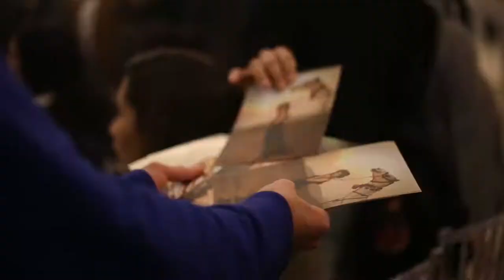Tara Emad's Meet & Greet - Designia Mall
The Journey started here.. Designia Mall hosted Tara Emad cover photo shoot for SeeThru Magazine and her first ever meet & greet! Through the BEAUTY, the long hours, the preparations, the INCREDIBLE outcome, TARA EMAD owned the day!